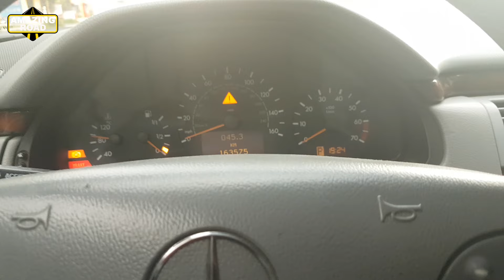Reset automatic transmission 722.6 Mercedes W210 / Reset adaptation automatic transmission Mercedes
The following cars use this transmission
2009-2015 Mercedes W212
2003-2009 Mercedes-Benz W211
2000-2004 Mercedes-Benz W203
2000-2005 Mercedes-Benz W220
2006–2013 Mercedes-Benz W221 (V12 Models only)
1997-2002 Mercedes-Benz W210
1996–1999 Mercedes-Benz W140
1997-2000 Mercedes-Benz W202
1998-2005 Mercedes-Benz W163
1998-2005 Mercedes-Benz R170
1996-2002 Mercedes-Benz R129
2001–2011 Mercedes-Benz R230 (V12 Model, others up to 2005)
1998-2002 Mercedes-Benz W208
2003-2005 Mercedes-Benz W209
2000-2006 Mercedes-Benz C215   (V12 Models only)
2007–2014 Mercedes-Benz C216 (V12 Models only)
1996–2013 Mercedes-Benz W463
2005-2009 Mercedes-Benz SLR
Reset adaptation automatic transmission 722.6 & 722.9 Mercedes W212, W210, W219, W203, W211, W219, C219, CLS to factory settings